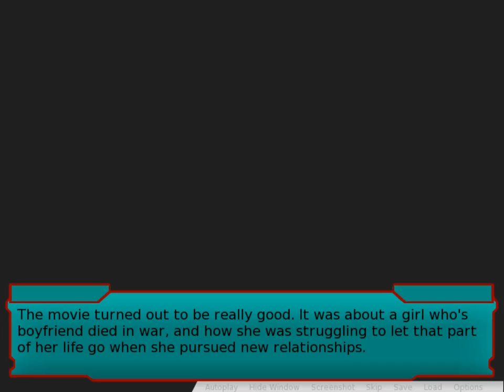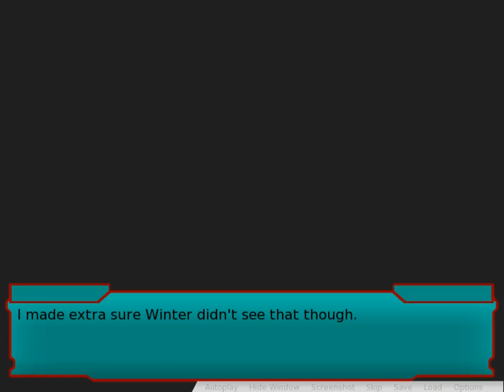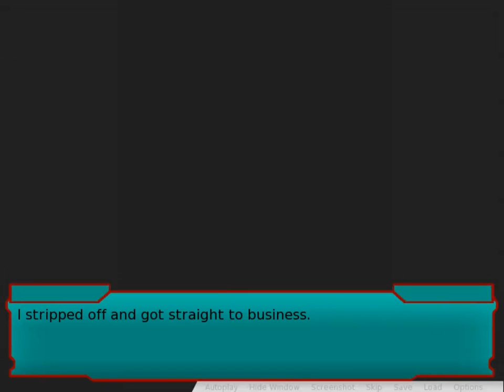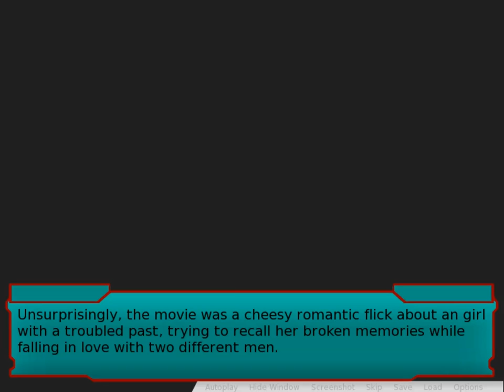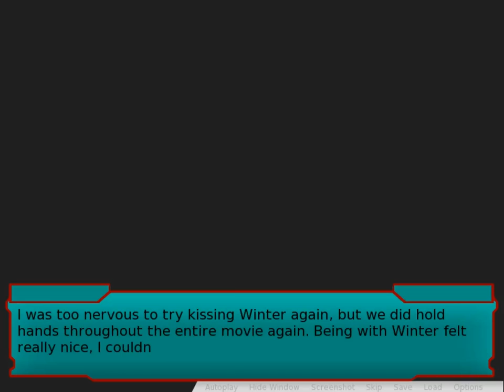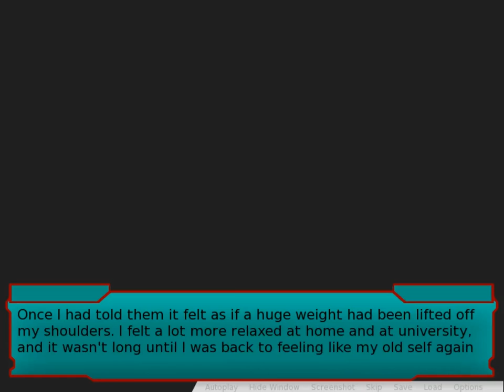Gender Bender DNA Twister Extreme (GBDNATE) Yael Playthrough Part 2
My second session of playing this game (The Yael Playthrough).  I managed to finish it during this one, so enjoy!

BTW:  I managed to speed through a bit more gameplay after finishing the recording and I unlocked the remaining CGs.

I did do cropping this time, but for some odd reason it didn't get properly cropped (preview showed it would be, but there still seems to be black bars on the side.  Odd).